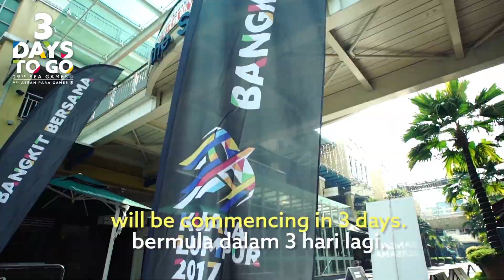Day 3 Kuala Lumpur 2017 Countdown: Three-Legged Race Challenge!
Let's Rise Together! Competing as a team to win the Day 3 Challenge! How fast can you run with your partner in a Three-Legged 50m Race? Let us know.